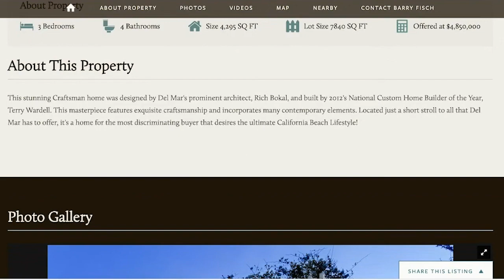Full Frame Review: Derek Smith with Come & Shoot It Photography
That's why I like going with Full Frame Systems because I think you also compliment that quality that I'm looking for to showcase to my clients. This what we offer and this is what we have. You can just log on, once you're logged in, you can just create an account and everything else is very seamless.

You can just go back in and type it in and boom! I see it on my calendar and then we go from there. Full Frame Systems property websites have that modern look, they work on all devices and it just gives that more upscale quality.